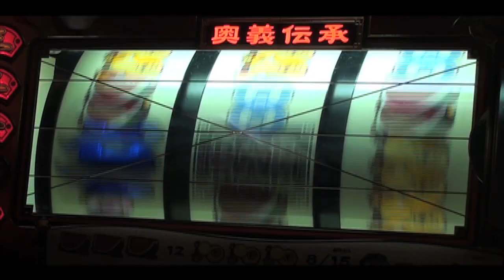Eagle Casino Night 2011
Programming Board and Student Government, hosted the annual Eagle Casino Night, on Wednesday, Oct. 19, 2011. The event took place in the Student Union.